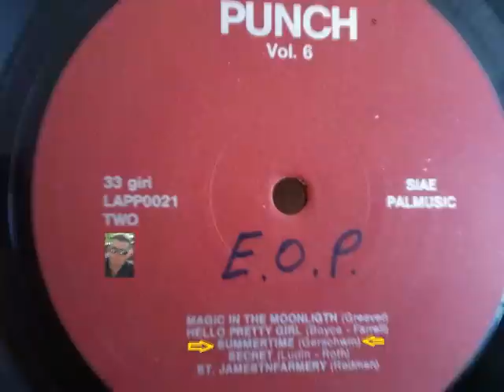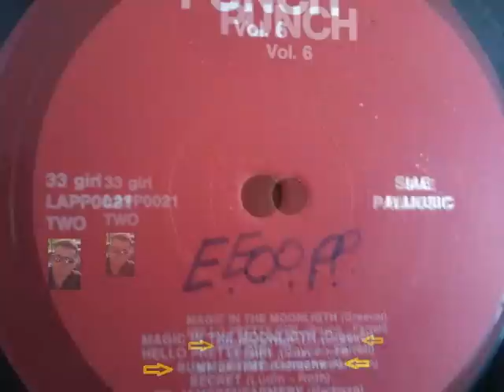Enzo Oldies Popcorn-TOUSSAINT McCALL-SUMMERTIME - (PUNCH.VOL.6)